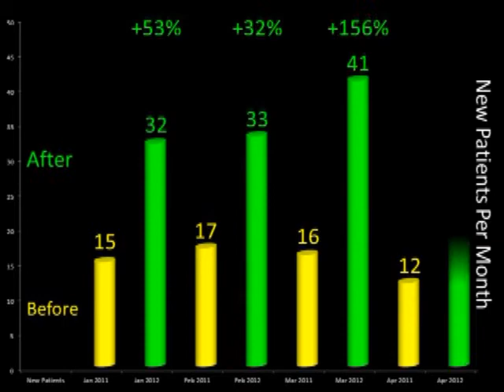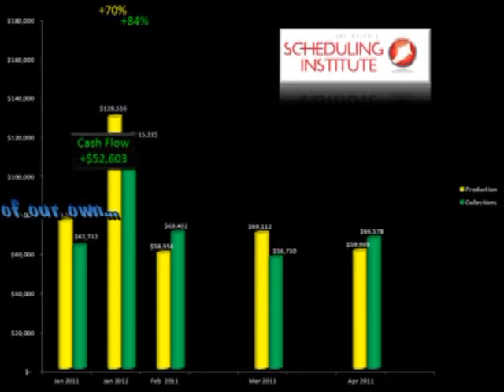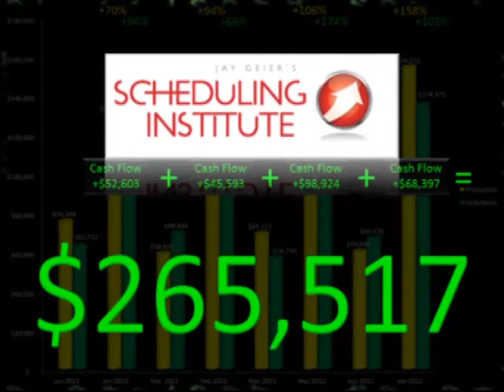Loberg Lambo Videov3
Loberg Lambo Video